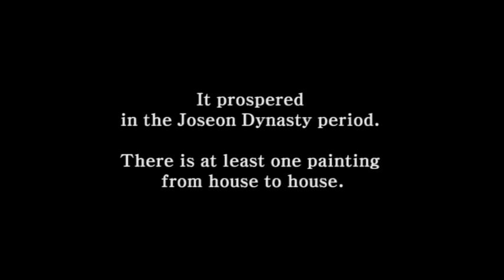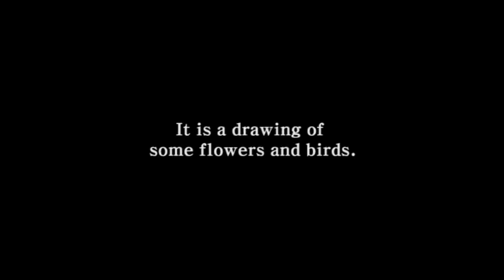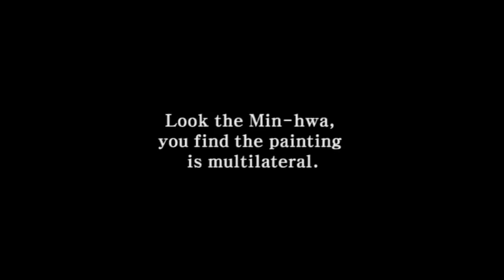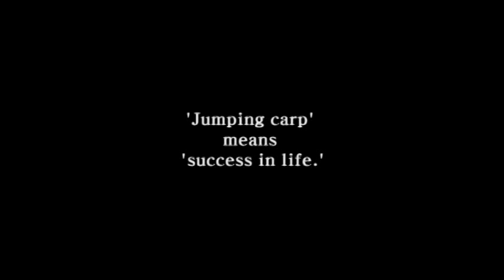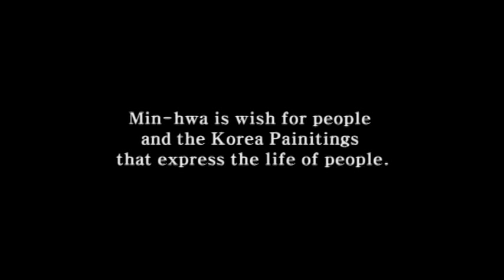The Beauty of Korea Min-hwa (Korean folk paintings)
Min-hwa(Minhwa) is Korean folk paintings

Minhwa art refers to the Korean folk art that consists of paintings of mythical figures and other objects in a specific plain, straightforward and naive style.

by Koreabran.net 2nd VJ Hansori
(Soojeong Heo, Hyeseong Jin, Kyongwan Nam)